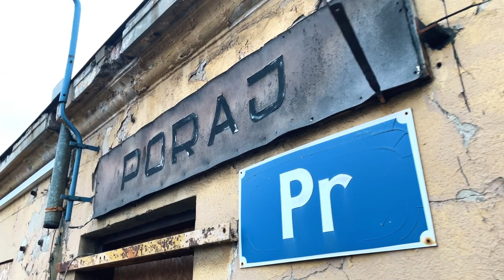Pociąg specjalny "Hutnik" (Turkol) z lokomotywą EP05-23 w Poraju | 14.01.2023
W dniu 14 stycznia 2023 (sobota) odbył się przejazd pociągu specjalnego "ZIMA'23 - pociągiem ku przygodzie!". W ramach dwudniowego projektu Pasażerowie skorzystali z kolejowych wypraw na pokładzie pociągów zestawionych z elektrycznej lokomotywy EP05-23 oraz zestawu historycznych, oliwkowych wagonów pasażerskich 1 i 2 klasy, wraz z wagonem barowym WARS. Lokomotywa była dostosowana do wagonów pod względem historycznego charakteru, była też wyposażona w sprzęg wysokiego napięcia gwarantujący ogrzewanie wagonów.